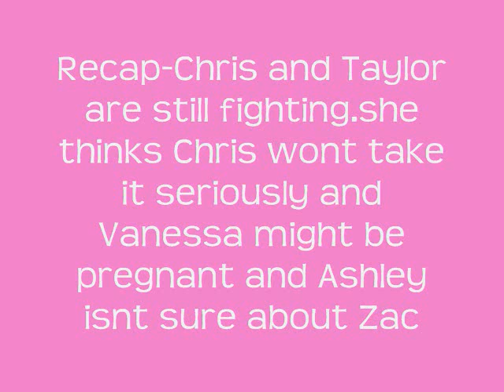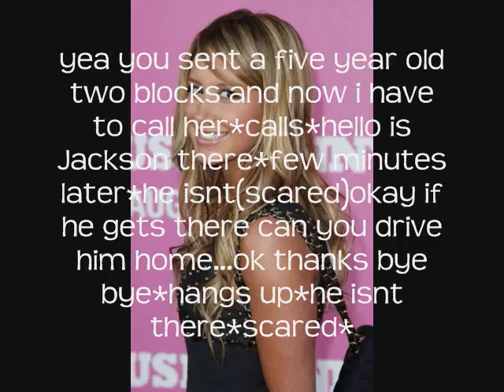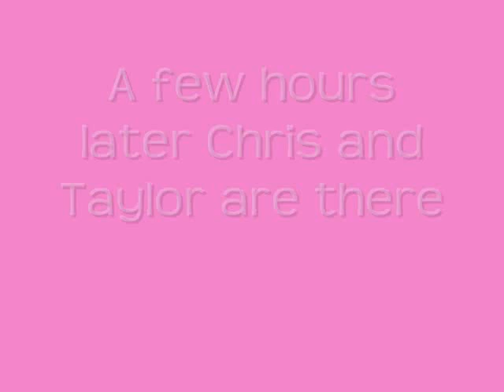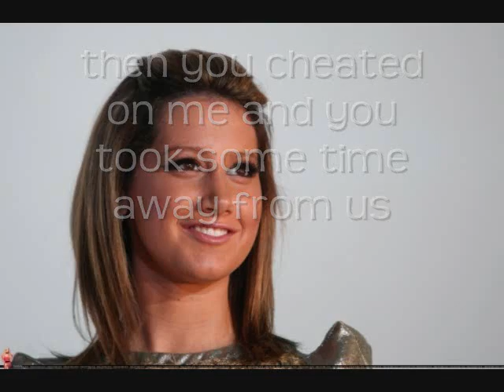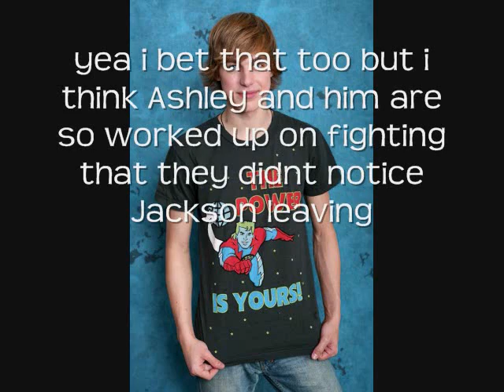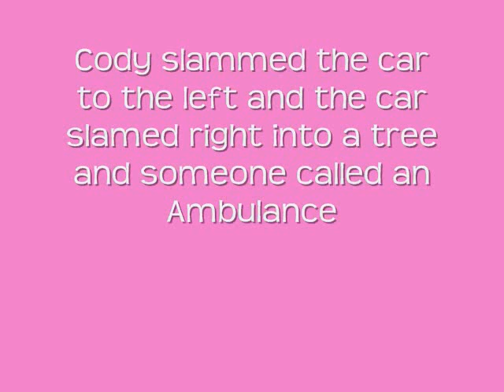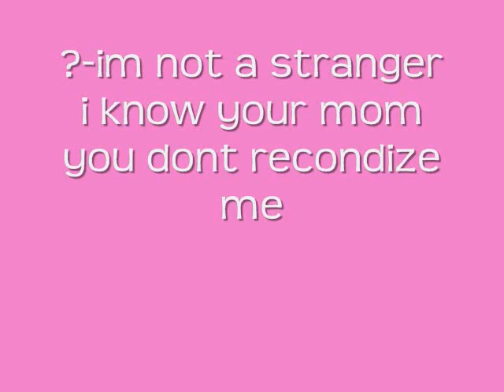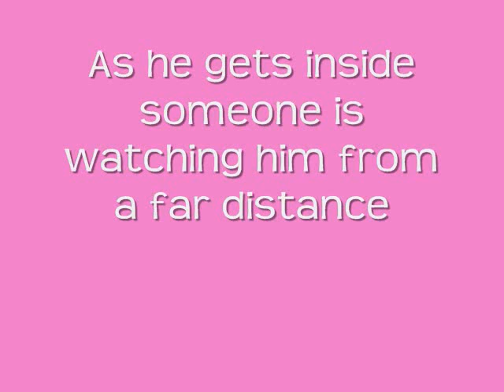Zashley Story ep 156 season 15